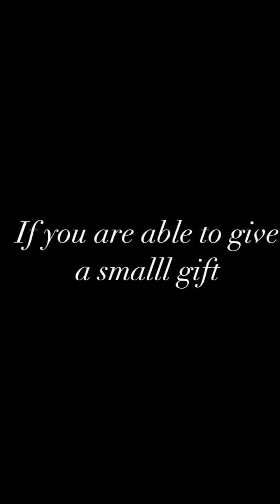Ричард Армитидж читает отрывок из "Записок Пиквикского клуба" Ч. Диккенса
Richard Armitage reads an excerpt from The Pickwick Papers by Charles Dickens